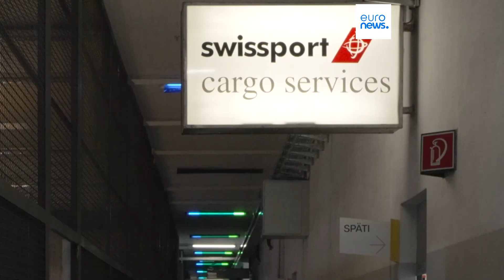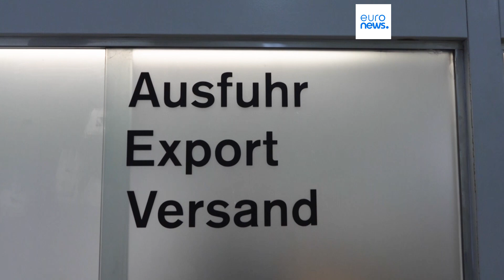Climate neutral city in disused Berlin airport?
One of Berlin’s former airports that closed in 2020, has reopened its doors as a sustainability and technology hub. In the space of Tegel’s former cargo halls, companies are working together to find solutions to dependence on fossil fuels.